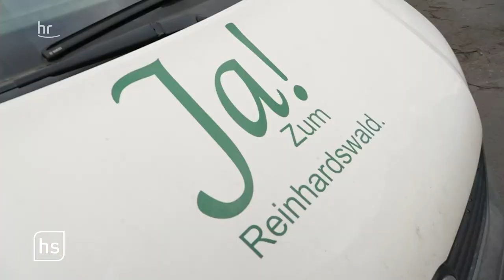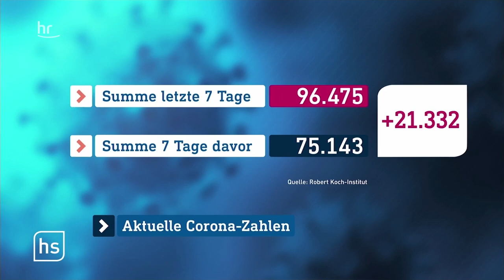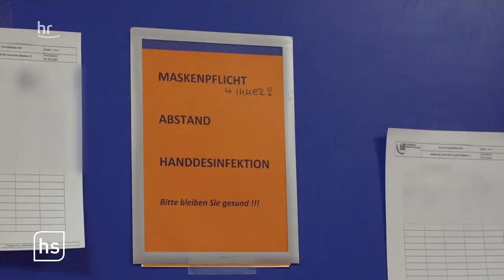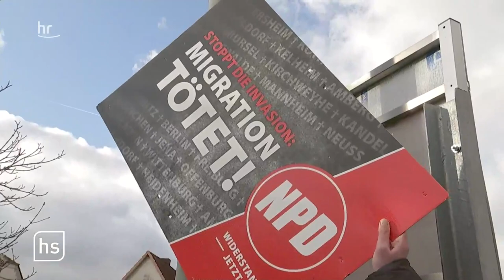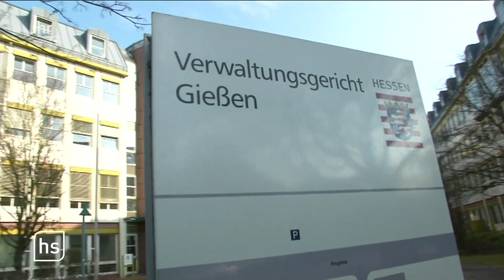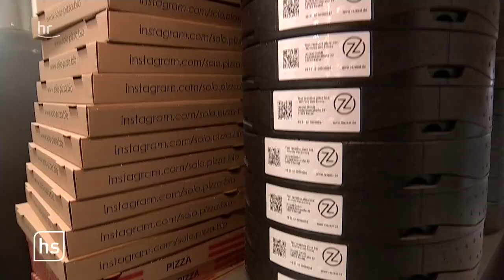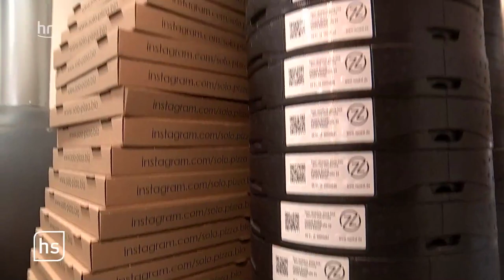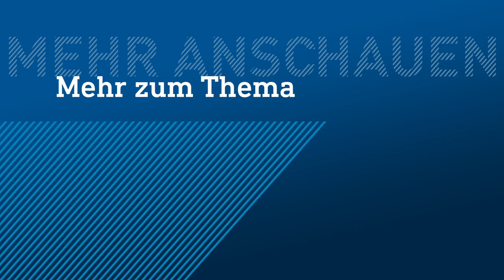Was die Impfpflicht für die Pflege bedeutet | hessenschau vom 02.02.2022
Landeshaushalt 2022 abschließend beraten
Umstrittener Windpark im Reinhardswald genehmigt
Impfpflicht bereitet Pflegeeinrichtungen Sorge
SPD will Absetzung eines Gießener Verwaltungsrichters
Pizza-Mehrwegkarton für mehr Klimaschutz
Junges Ausnahmetalent begeistert an der Orgel